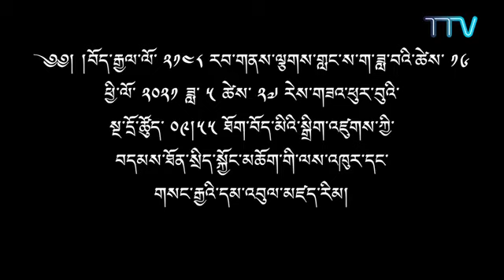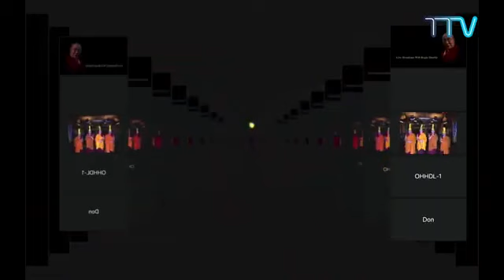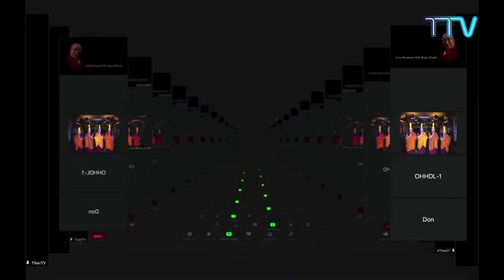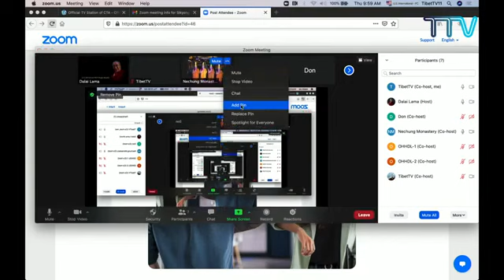August 20, 2024